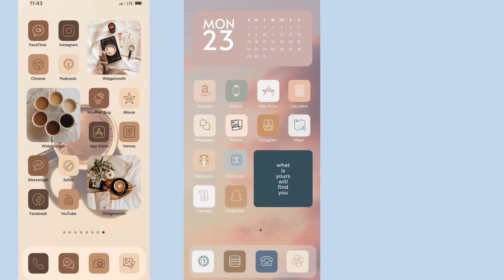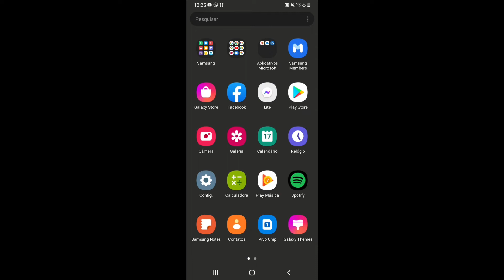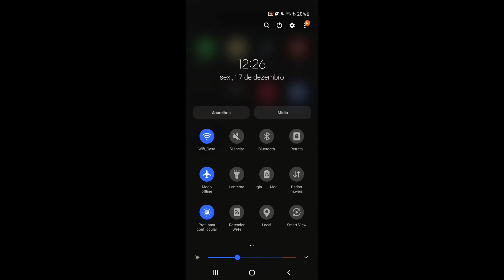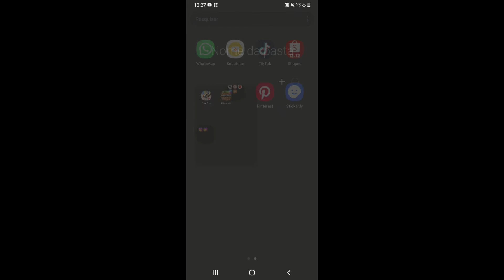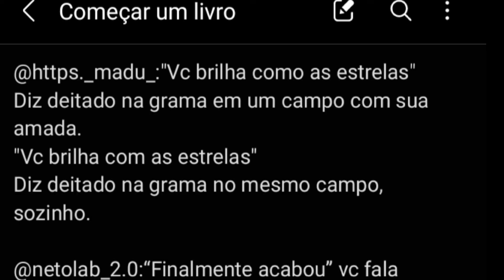organizando meu celular 💌 Samsung Galaxy A10 📱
✄olá, se você é novo por aqui, seja bem vindo (a)!!

➯MUITO OBRIGADA PELOS 450 INSCRITOS MUITO MESMOOO 🤍🤍

✨editores que uso:
cap cut & KineMasterPRO - para editar vídeo
PicsArt - para fazer thumbnails

inscritos: 497
visualizações: 3801